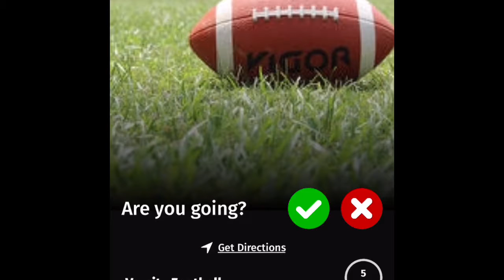Intro to Hype App